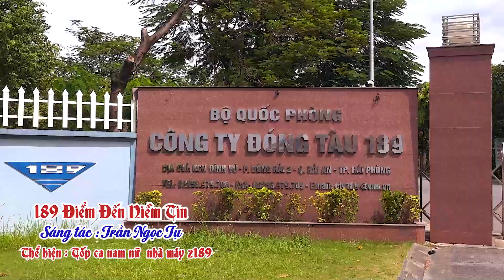MV 189 ĐIỂM ĐẾN NIỀM TIN / TỐP CA NAM NỮ NHÀ MÁY Z189